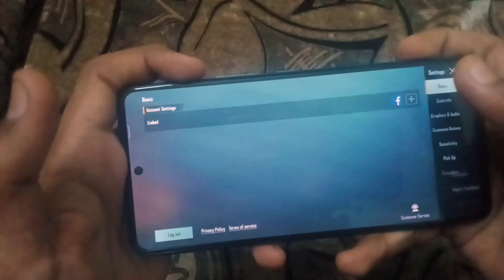Finally Got 90 FPS 😍 on My BIRTHDAY 🥳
How to enable 90fps in Pubg mobile Android&iOS | 90fps kaese enable kare | how to get 90fps in pubg

how to enable 90 fps in bgmi
how to get 90 fps
90 FPS trick
90 fps unlock
does fps matter
how to get 60 fps
fps mattet
birthday special pubg
60 fps vs 90 fps
15 vs 30 vs 45 vs 60 vs 90 fps
fps bgmi

iqoo neo 6 vs poco f4 bgmi test tamil
poco f4 vs iqoo neo 6 bgmi graphics
poco f4 pro 5g vs iqoo neo 6 bgmi test
iqoo neo 6 vs poco f4 gaming test
poco f4 vs iqoo neo 6 gaming test
poco f4 vs iqoo neo 6 gaming
poco f4 vs iqoo neo 6 gaming test tamil
poco f4 vs iqoo neo 6 gaming comparison
poco f4 gt vs iqoo neo 6 gaming test
poco f4 5g vs iqoo neo 6 gaming
iqoo neo 6 sensitivity bgmi 2.0
iqoo neo 6 sensitivity
iqoo neo 6 sensitivity pubg
iqoo neo 6 bgmi sensitivity
iqoo neo 6 gyroscope sensitivity
iqoo neo 6, iqoo neo 6 bgmi test
iqoo neo 6 unboxing, iqoo neo 6 review
iqoo neo 6 vs iqoo 9se
iqoo neo 6 battery drain test
iqoo neo bgmi test
iqoo neo bgmi
iqoo neo bgmi gameplay
iqoo neo 6 vs iqoo z6pro iqoo neo 6 vs iqoo 9
iqoo neo 6 pubg, iqoo neo 6 pubg gameplay iqoo neo 6 pubg lite test
iqoo neo 6 pubg test 90fps
iqoo neo 6 pubg test malayalam
iqoo neo 6 pubg lite
iqoo neo 6 pubg test graphics
iqoo neo 6 pubg montage
iqoo neo 6 gaming test pubg
iqoo neo 6 gaming mode
iqoo neo 6 gaming test malayalam
iqoo neo 6 gaming test free fire
iqoo neo 6 gaming josh
best gaming phone 2022 in india
best gaming phone 2022 under 20000 best gaming phone 2022 under 15000
best gaming phone 2022 malayalam
best gaming phone 2022 tamil
best gaming phone 2022 under 40000 best gaming phone 2022 under 10000
iqoo neo 6 battery drain testiqoo neo 6 battery test
poco f4 bgmi graphics
poco f4 bgmi graphics test
poco f4 bgmi montage
poco f4 bgmi fps test
poco f4 bgmi 90 fps

how to enable 90fps in pubg mobile
how to enable 90 fps
how to enable 90 fps in poco x3 pro
how to enable 90 fps in pubg mobile
enable 90 fps in any android phone without app
enable 90 fps in bgmi one plus
enable 90 fps in bgmi
how to enable 90fps in bgmi new update how to enable 90 fps in pubg mobile
how to enable 90fps in bgmi
pubg
how to enable 90 fps in bgmi android 11
pubg 90 fps
pubg mobile
pubg mobile 90fps
permanent 90fps in mi 11x pubg
how to enable 90 fps in pubg mobile emulator
90 fps pubg mobile
how to get 90fps in pubg mobile kr